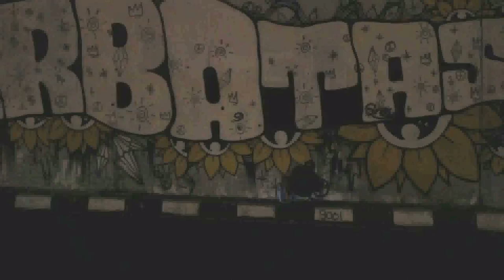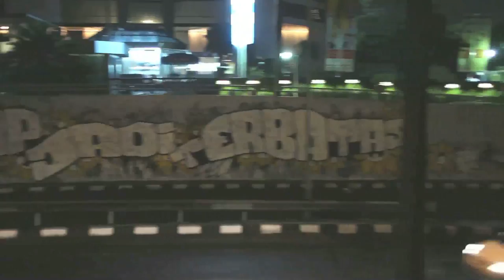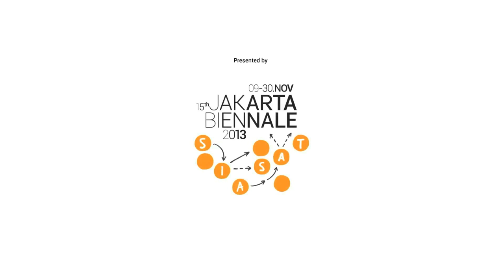Rizky Aditya Nugroho aka Bujangan Urban (Indonesia)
Jalur Thamrin-Sudirman barangkali adalah hutan beton paling luas di seluruh Indonesia. Padahal puluhan tahun lalu, kawasan Thamrin dan Sudirman masih berupa lahan kosong dan lahan perkebunan, sebagaimana tergambar dari nama Kebon Kosong dan Kebon Kacang di sekitarnya. Di kawasan bergengsi yang kerap dijuluki Segitiga Emas ini, sejumlah perusahaan bonafide mengisi gedung-gedung perkantoran dan pusat-pusat perbelanjaan. Tak heran jika kawasan ini begitu ramai oleh warga dan pekerja—mobilitas di kawasan ini sangat tinggi pada pagi hari, istirahat makan siang, dan sore hari saat jam pulang kerja.

Pada tembok di salah satu ruas jalan di depan Wisma BNI 46, sebuah mural karya Bujangan Urban menyapa dengan kalimat "Loyalitas Tanpa Batas Bikin Hidup Jadi Terbatas". Tembok ini menjadi semacam celetukan ringan dan kritis yang terbaca oleh para pekerja di tengah mobilitasnya yang padat demi memenuhi tuntutan pekerjaan. Seolah mengajak untuk merenungi sesaat arti sebuah rutinitas dan makna bekerja.

Bujangan Urban terlahir dengan nama lengkap Rizky Aditya Nugroho. Ia menempuh kuliah di jurusan Desain Komunikasi Visual Interstudi mulai 2003 dan sejak itu pula ia tergabung dalam Artcoholic, komunitas seni jalanan yang aktif menanggapi ruang-ruang publik Jakarta. Karya muralnya telah menyebar dari sekolah-sekolah hingga jembatan layang di kota Jakarta hingga ke kota lainnya. Ia menjadi salah satu seniman grafiti yang paling banyak menginspirasi para remaja untuk belajar membuat grafiti. Ia terlibat sebagai kurator dalam pameran tunggal The Popo di RURU Gallery (2010); art director untuk respectastreesartgalery.com (2010), GARDUHOUSE (2010), dan Jakarta Street Art United Exhibition (2009).

The Thamrin-Sudirman stretch is perhaps the densest concrete jungle in Indonesia. It was only a few decades ago that Thamrin and Sudirman were still empty plots and gradens, as one can tell from the names Kebon Kosong (Empty Garden) and Kebon Kacang (Peanut Garden) in its vicinity. In this upmarket area, part of the so-called Golden Triangle of Jakarta, reputable companies occupy the office buildings and shopping centres. It is no suprise that this place is crowded by office workers, executives and other residents of the city—the mobility within the area is very high in the morning, during lunchbreaks, and the afternoon when office hour ends.

On a wall in front of the BNI 46 Building, a mural by Bujangan Urban greets us with the sentence "Loyalitas Tanpa Batas Bikin Hidup Jadi Terbatas" (Limitless Loyalty Limits Life). This wall becomes a critical but lighthearted remark for workers in the midst of their rush to meet their professional demands, as though suggesting us to pause and think about the meaning of our routines.

Bujangan Urban (Urban Bachelor) was born Rizky Aditya Nugroho. He did his undergratuate studies at the Interstudi's Visual Communication Design department, which he finished in 2003, and afterwards joined Artcoholic, a street art community actively working in Jakarta's public spaces. His murals are spread around from schools to flyovers, in Jakarta and other cities. He is among the graffitti artists who has strongly inspired teenagers to learn graffiti. He was involved as a curator in the solo exhibition of The Popo at RURU Gallery (2010); as art director for respectastreesartgalery.com (2010), GARDUHOUSE (2010), and Jakarta Street Art United Exhibition (2009).